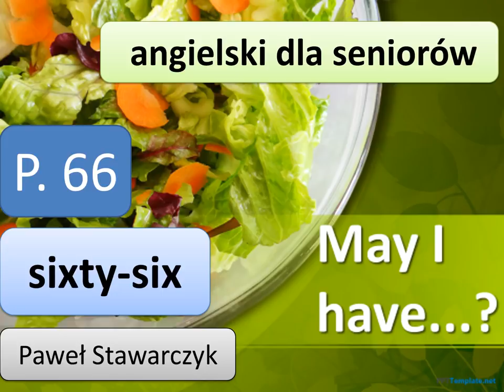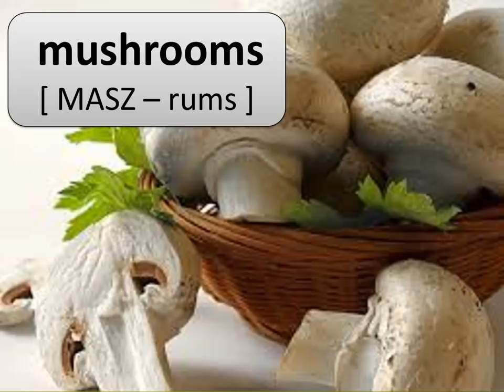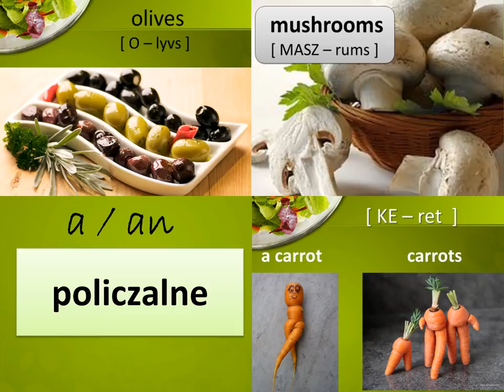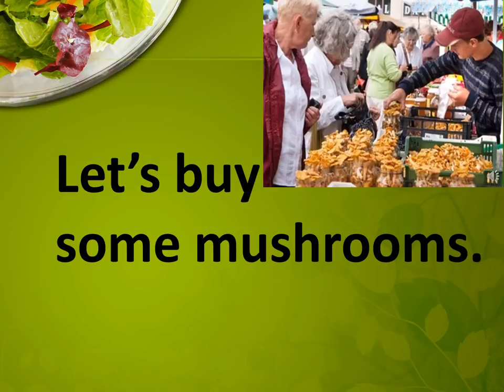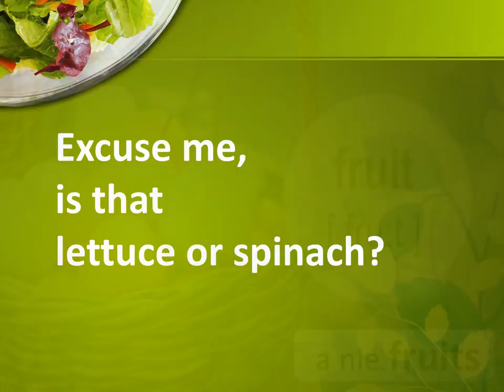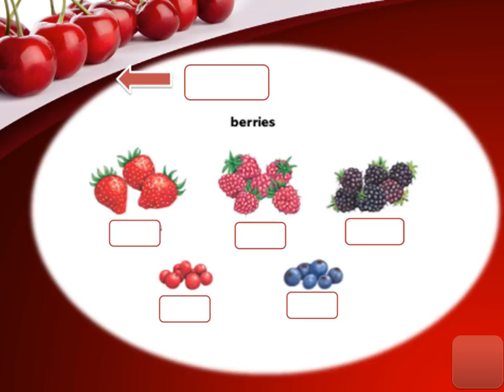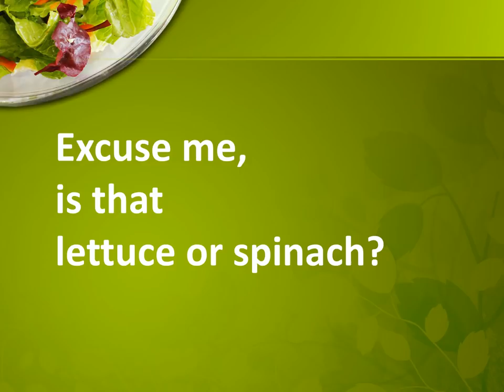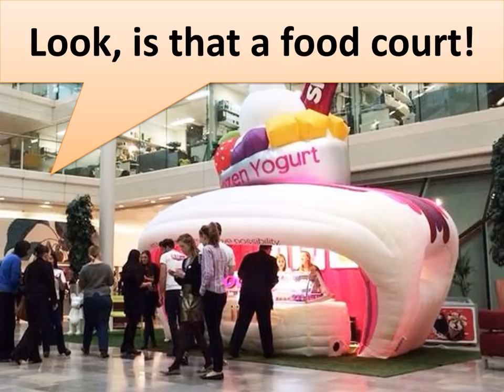angielski dla seniorów P.66 Paweł Stawarczyk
policzalne / niepoliczalne; lettuce, spinach, broccoli; olives, mushrooms, carrots; some; to buy; Let's...; Let's go buy some fruit.